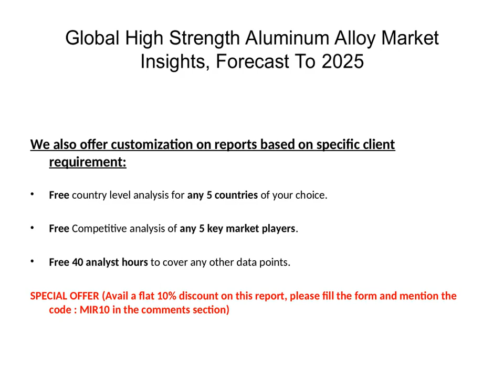High Strength Aluminum Alloy Market Status and Global Outlook 2019-2025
Inquire for High Strength Aluminum Alloy Market Global Research Report 2019 with in-depth industry Study, analysis and forecast to 2025.